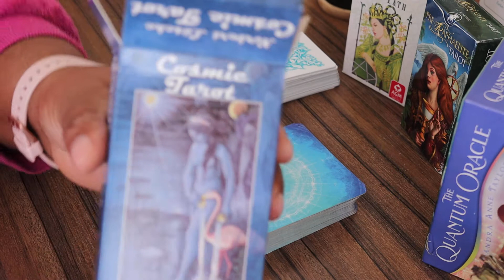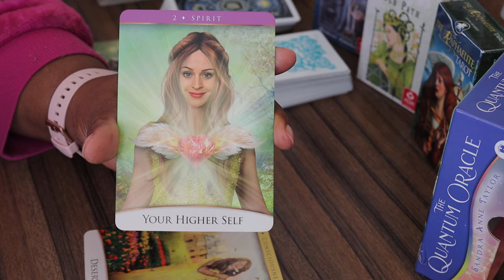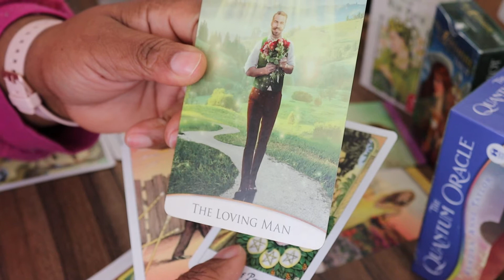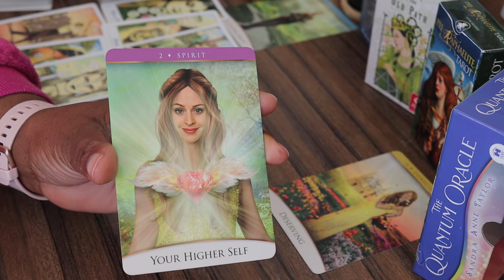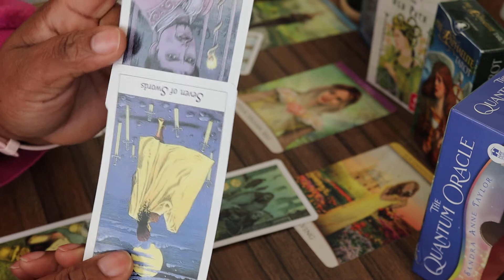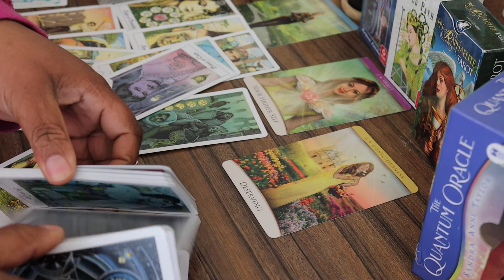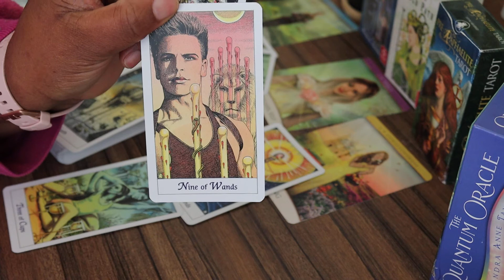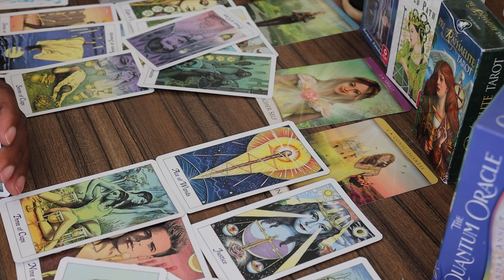Will they find the courage?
What ah gwan peeps, what ah gwan? I drew some cards for the collective and spirit won (lol) and here is todays message for the collective!

If you are interested and want to exchange energies with me, I also have a amazon wish list here: